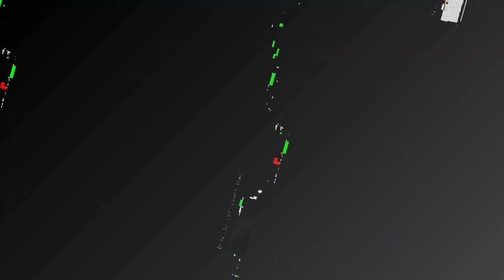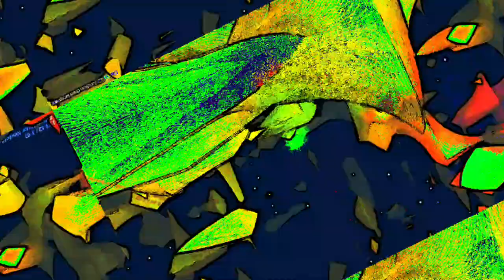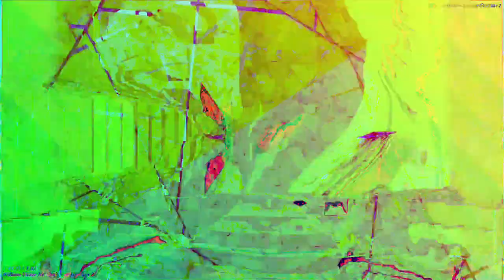[EPILEPSY WARNING] Movie 23 05 22 04h04m31s